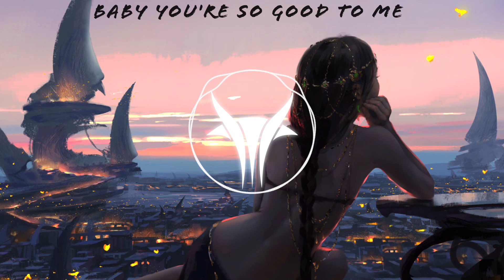Savannah Sgro - Moody (Lyrics)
🔊 Savannah Sgro - Moody

🖌️Art by: WL OP